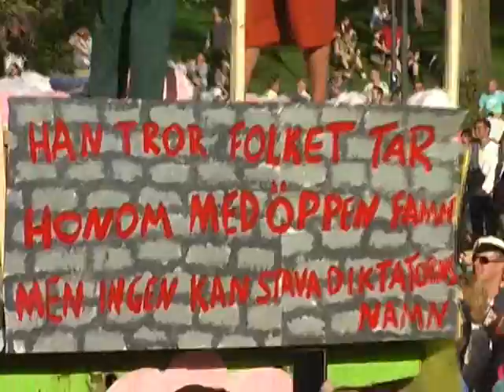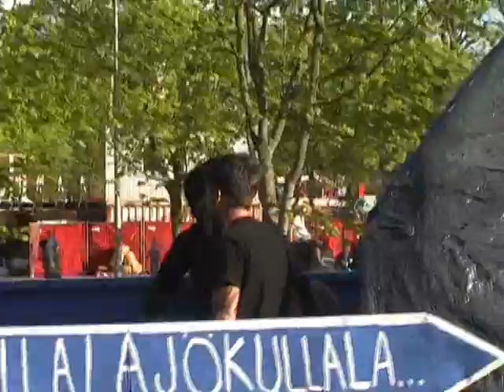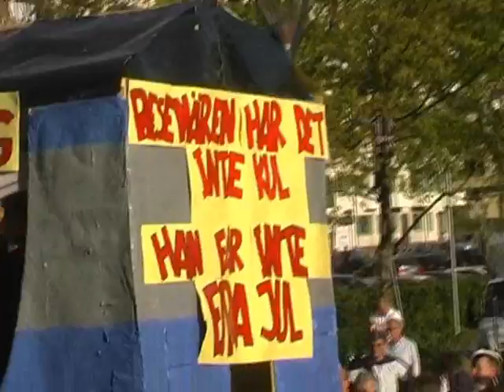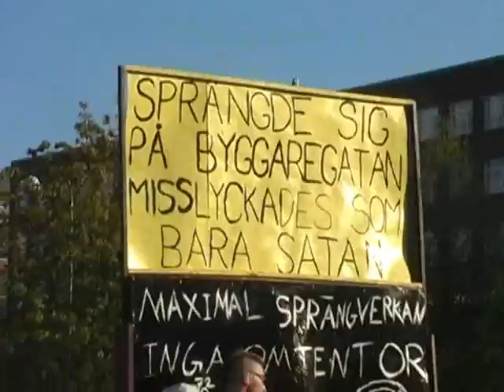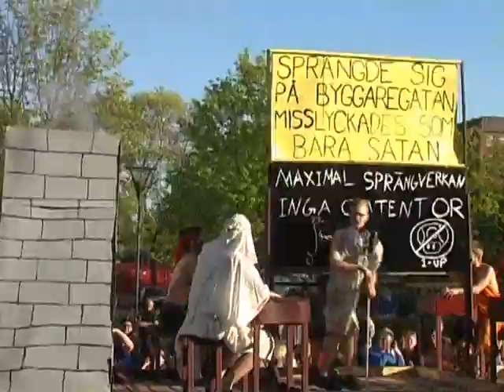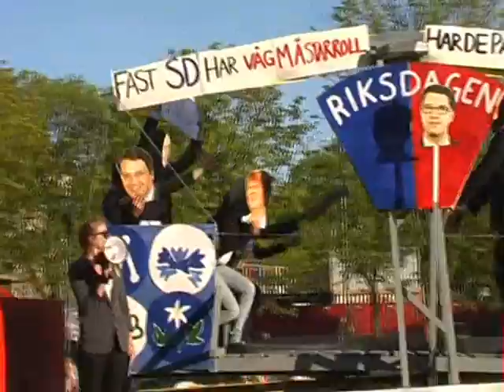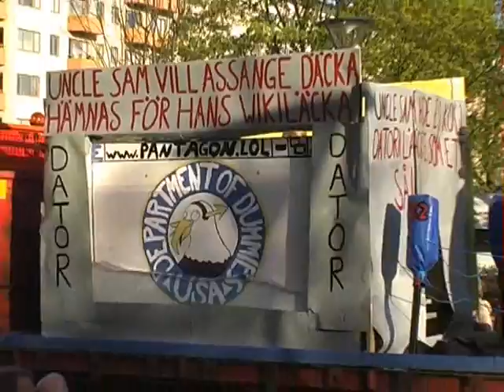Cortégen 2011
Varje år på valborgsmässoafton arrangerar Chalmers tekniska högskola kortégen som är en parad genom Göteborgs stad där olika nyheter under det gångna året uppmärksammas och drivs med. Mycket nöje.